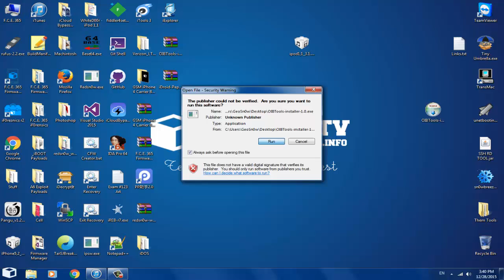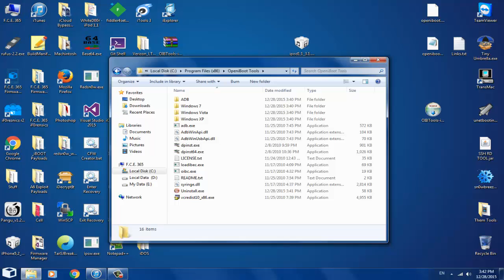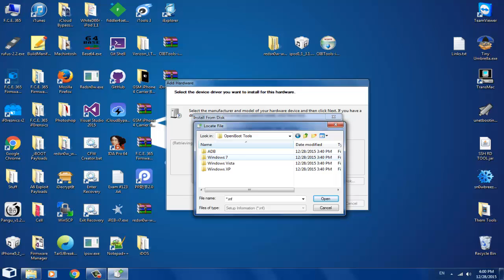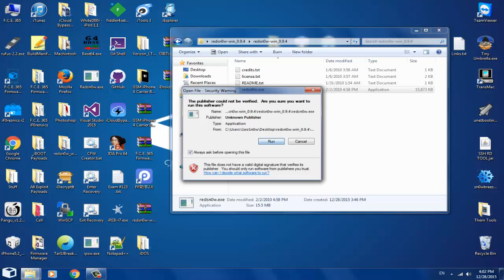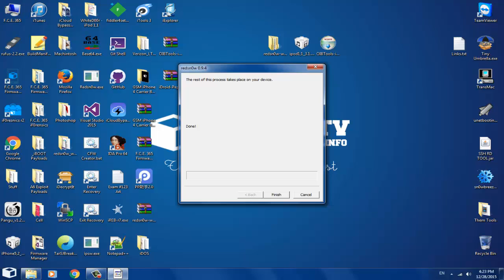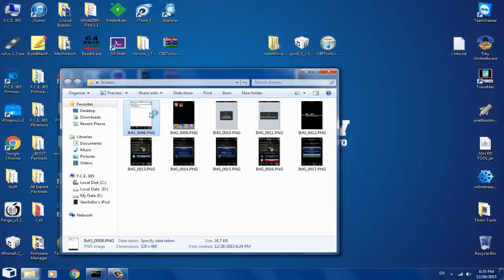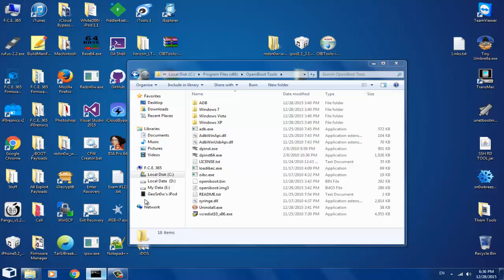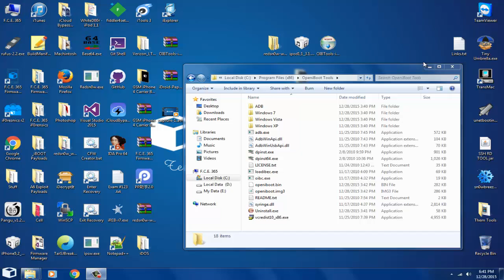How to install Android and OpeniBOOT on iPod Touch 1st and IPhone 2G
Hi guys! GeoSn0w here.
Today, as I promised, as I saw you all wanted me to make this video, I'll show you how to install and configure OpeniBOOT in order to run Android on old Apple devices like iPhone, iPhone 2G, iPod Touch 1st Generation and so on.
This tutorial is compatible with iOS 3.x to 4.x

For better stability, while uploading payload to the phone, please run Redsn0w in Compatibility mode with Windows XP if you are running Windows 7 and with Windows Vista if you are on Windows 8 /10.